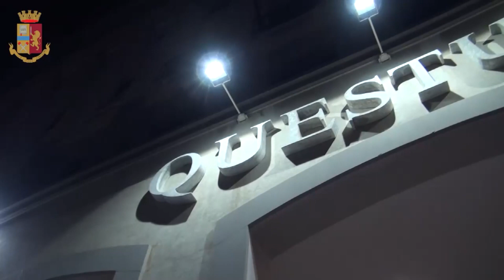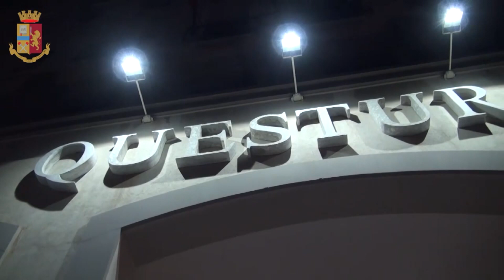REGGIO CALABRIA: OPERAZIONE EYPHEMUS